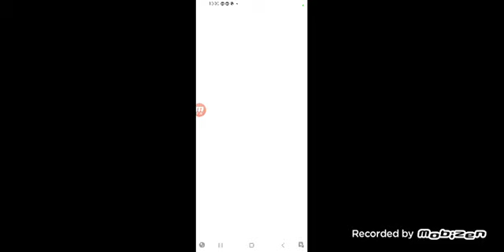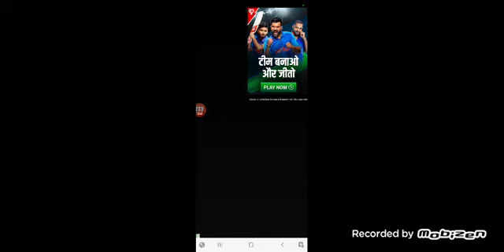# gaming video 3 episode